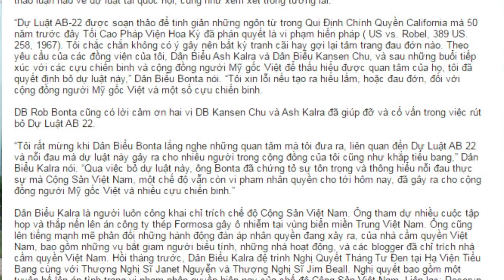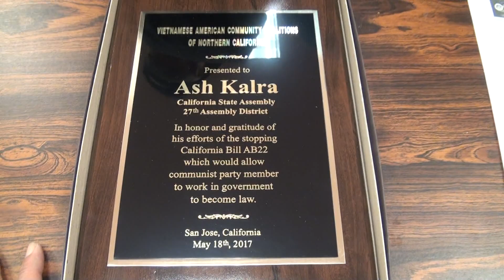Nguyễn Phú Trọng Phẫn Nộ Khi Nghe Bị Hủy Bỏ Luật AB-22 Cho CSVN Hoạt Động Trong Chính Phủ California